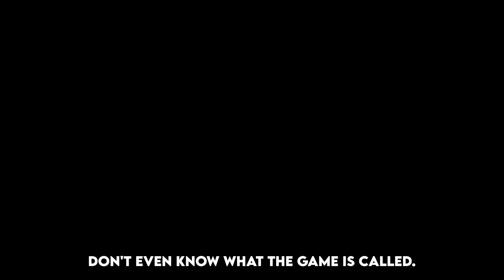I WAS NOT EXPECTING THIS...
In todays video I Play The Baby In Yellow!